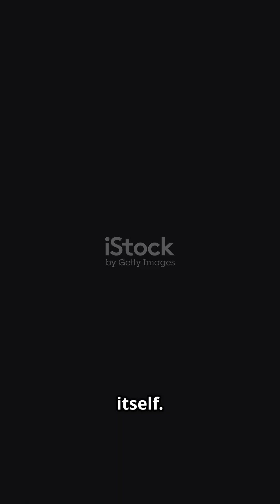The Comet That Changed Direction Mid-Orbit – Astronomers Still Can’t Explain It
📝 Optimized Description:

In 1998, astronomers tracking Comet E-47 noticed something that defied every known law of motion — it changed direction mid-orbit.
Without collision, propulsion, or gravitational interference, the comet’s path bent by 12 degrees… toward Earth.
Days later, its signal vanished completely.
Decades later, no telescope has ever found it again.